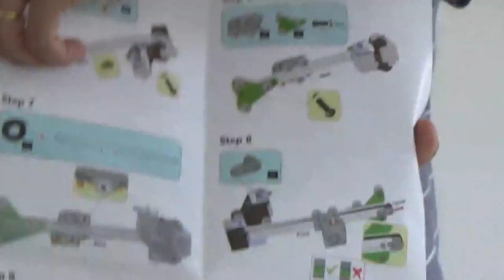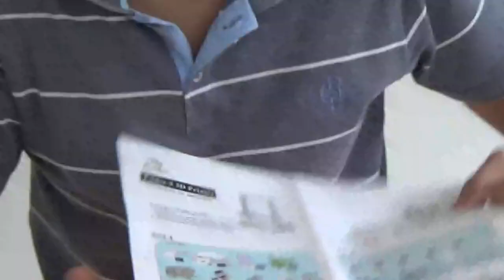MONTANDO A IMPRESSORA 3D CREALITY - ENDER-3 - (Time Lapse)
Fala Pessoal!

Neste "Recebidos do Mês", vamos iniciar um assunto que jamais tinha sido nem mesmo comentado aqui no Canal, Blog, Fanpage e etc.

É isso mesmo! :)
Vamos dar início a comentários e principalmente videos, falando justamente sobre Impressão 3D! ;)

Estamos estudando muito sobre o mundo da impressão 3D, sobre os tipos de máquinas, sobre a qualidade dos filamentos, etc e dessa forma vamos começar a falar um pouco mais, ou melhor, MUITO MAIS, sobre Impressão 3D aqui no Canal Eletrônica Para Todos.

Neste video mostramos a Abertura da Caixa que chegou contendo dentro, nossa nova impressora, uma Ender 3, da marca Creality 3D. Sim! Marca chinesa MAS que já possui um grande "repertório" de boas máquinas e bastante funcionais mundo afora!

Quem tiver interesse em adquirir também sua própria Impressora 3D, deixamos os links de acesso direto para acesso aí acima na descrição deste video!

Este video é um pequeno "time-lapse" onde mostramos a MONTAGEM DA IMPRESSORA 3D CREALITY ENDER-3.

Tá curioso(a)?! ;)